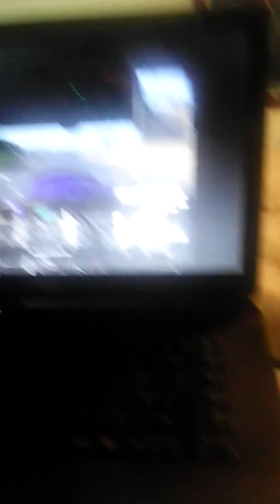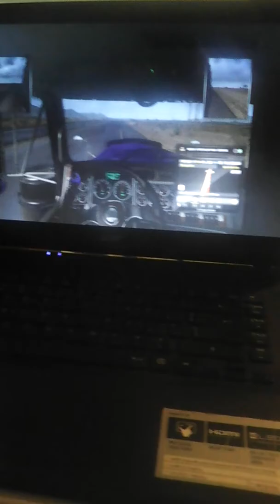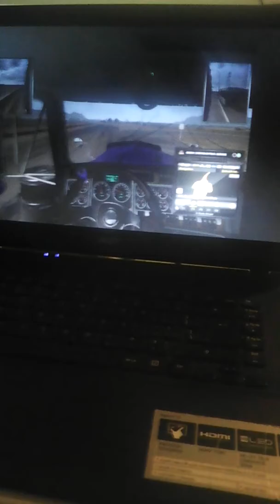Ats mp part 1